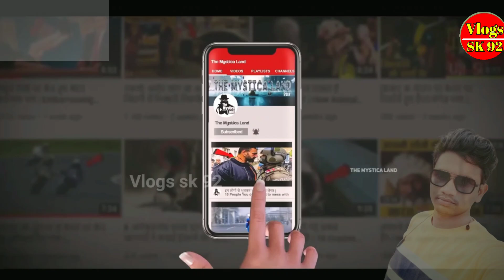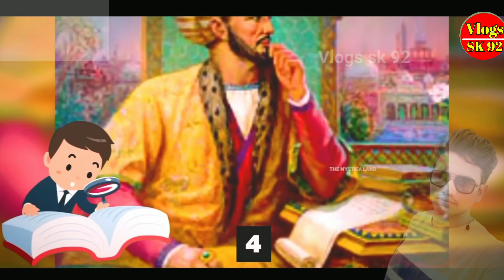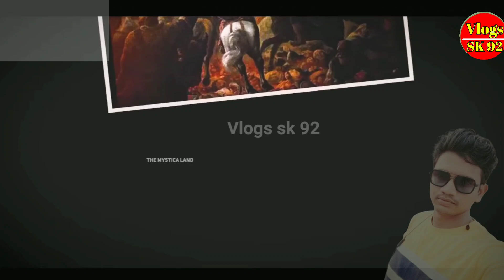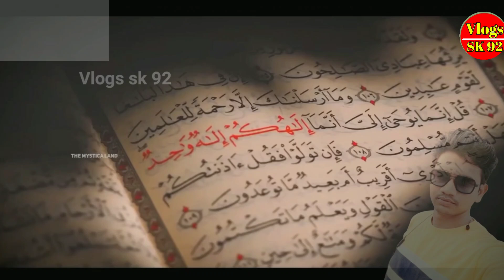मुगल भारत क्यों आए थे || India in history Mughal shasan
indian history
mughal empire history in hindi
mughal empire
mughal history
mughal empire in hindi
history
medieval indian history
mughal samrajya in hindi
indian history by subhash charan
history of mughal empire,mughals
mughal
mughal history in india
mughal rule in india
mughal history mcq
history of india
mughal empire history mcq
mughal history in hindi
mugal kal history in hindi mcq
mughal samrajya history in hindi

shorttrousershistoryofmughal empire
mughal,mughal history in india,mughal rule in india,mughal history mcq,history of india,mughal empire history mcq,mughal history in hindi,mugal kal history in hindi mcq,mughal samrajya history in hindi